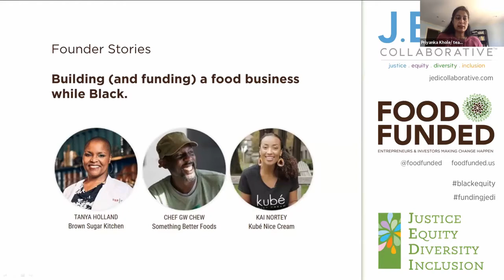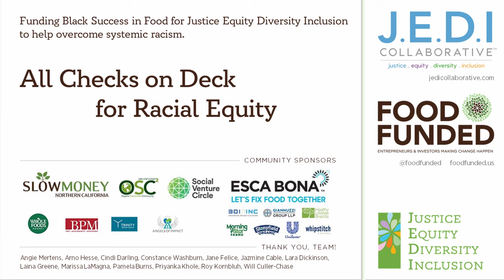Building (and funding) a food business while Black. All Checks on Deck for Racial Equity.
Founder Stories with Tanya Holland (Brown Sugar Kitchen), Kai Nortey (kubé nice cream), Chef Chew (Something Better Foods) at event "All Checks on Deck for Racial Equity" on August 6, 2020.